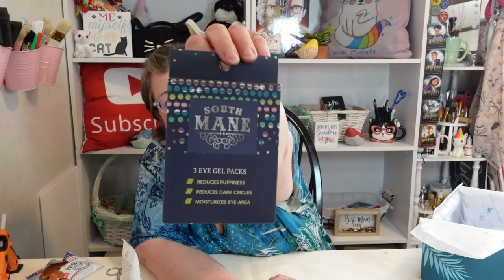Paradise Delivered Unboxing & Review ~ Does THIS Box "Deliver"???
I am usually a BIG fan of Paradise Delivered, but I'm just not sure about this PARTICULAR box of stuff...what is YOUR opinion?

Paradise Delivered is a monthly subscription box and costs $39.99 a month, if you pay on a month-to-month basis (like me), BUT, you can save $5 if you buy in 3-month blocks, or even more if you buy in 6-month blocks.